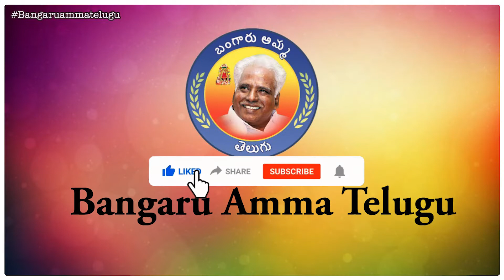27-12-2020 - రోజువారీ బంగారు అమ్మ దైవ వాక్కు